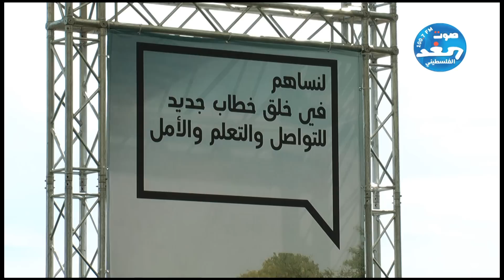وضع حجر الاساس للمتحف الفلسطيني - بيرزيت - صوت الغد الفلسطيني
اذاعة صوت الغد الفلسطيني